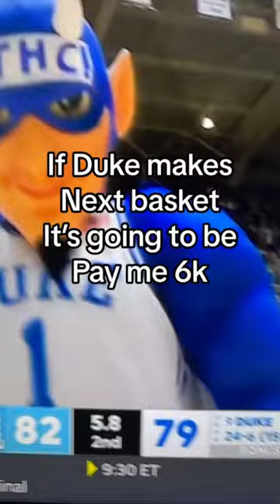Duke Vs North Carolina live😱